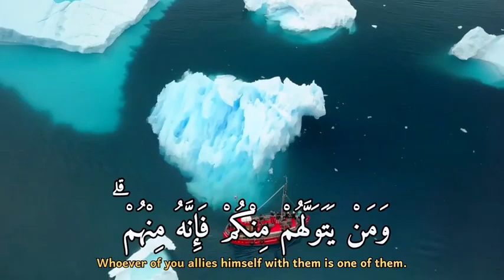القران الكريم يامرنا بعدم اتخاذ اليهود و نصارى اولياء